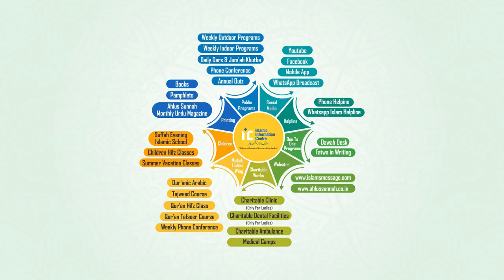Quran Shab e Barat Mein Naazil Hua Ya Shab e Qadr Mein- Hafiz Khalilur Rahman Sanabili